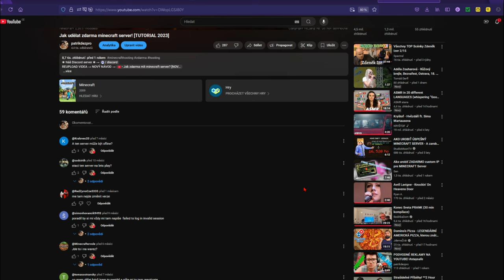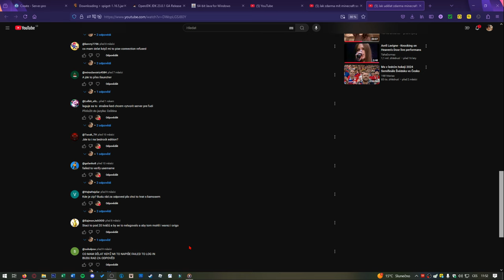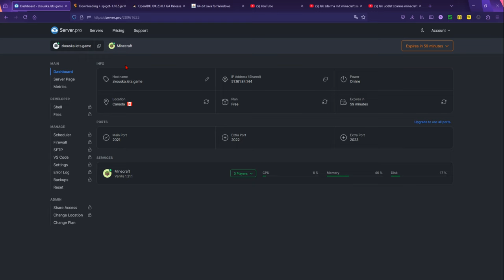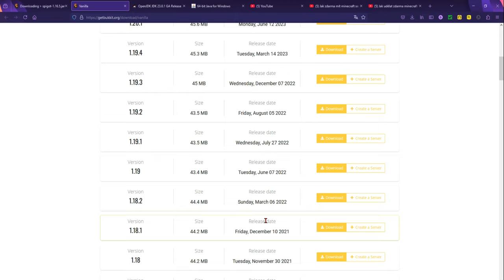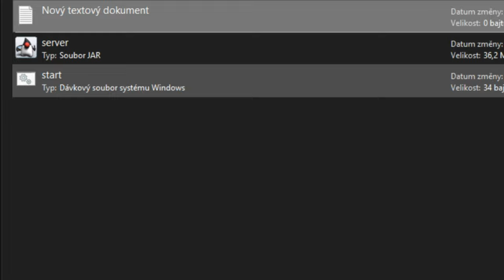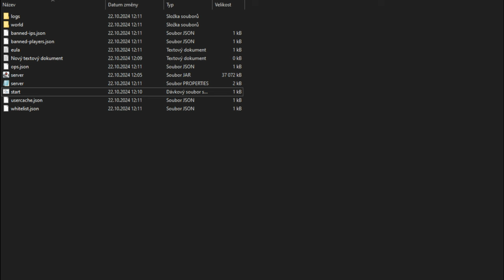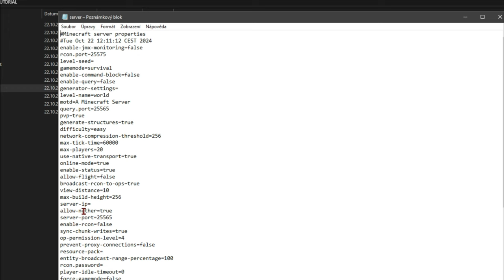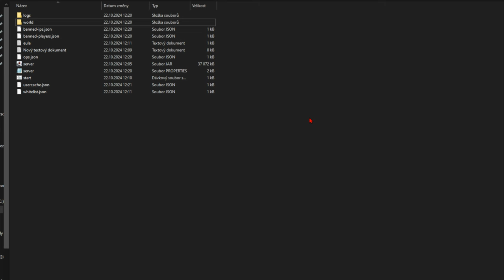JAK VYTVOŘIT MINECRAFT SERVER ZDARMA NAVŽDY | TUTORIAL [NOVÝ NÁVOD]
☀ Chceš pomoct s tutoriálem? nabíhej na náš discord, je to zdarma
↓  KLIKNI JE TO ZDARMA ♣ ↓

Čau a vítej u videa, kde tě naučím jak na minecraft server za free navždy!

Bohužel již nejde hrát tedy jinou než nejnovější verzi. Pokud vám to píše error s ověřením zkuste se mrknout a nastavit v nastavení serveru - online mod a napsat za to false a nebo v přehledu ho vypnout.

↓ Do poznámky napište ↓
java -Xmx2G -jar server.jar
pause

→Místo dvojky dejte číslo kolik chcete aby měl server RAM, ale bacha na to kolik máte vy RAM v PC
→Místo server dejte název souboru .jar

0:00 SERVER.PRO A DOTAZY
4:26 SERVER NA VŽDY NA VAŠEM PC

Tagy:
server.pro
server navzdy zdarma
jak vytvorit minecraft server
mc server
server
server minecraft
JAK SI ZDARMA VYTVOŘIT VLASTNÍ MINECRAFT SERVER? [TUTORIAL]
jak si udělat minecraft server
jak si zdarma udělat minecraft server
jak si udělat vlastníé minecraft server
jak udelat zdarma minecraft server